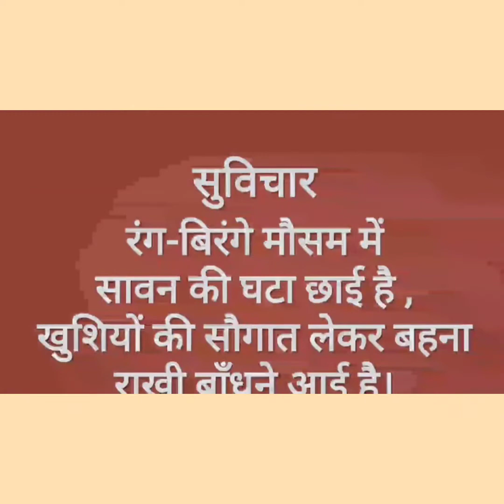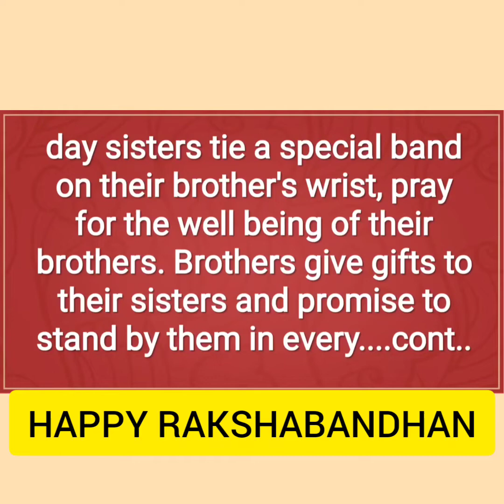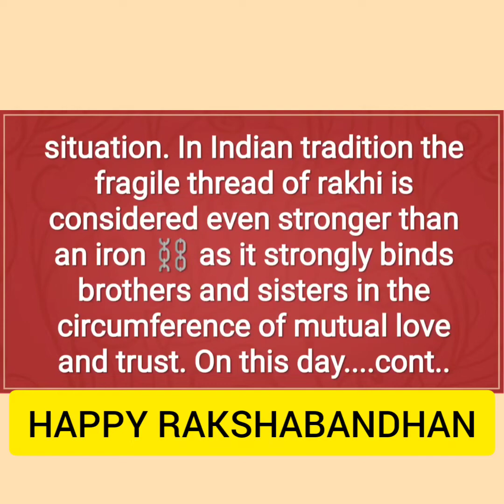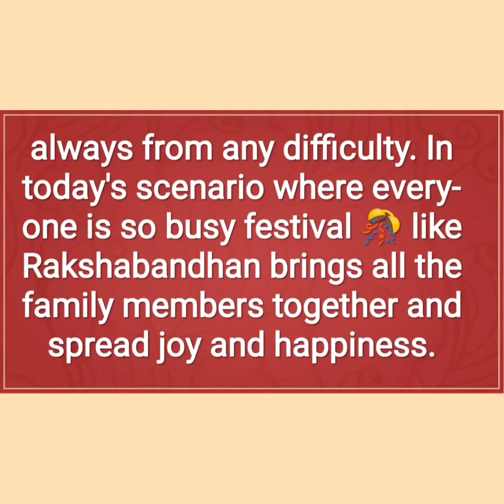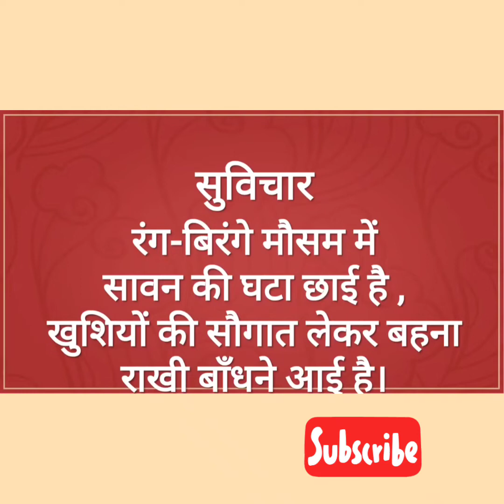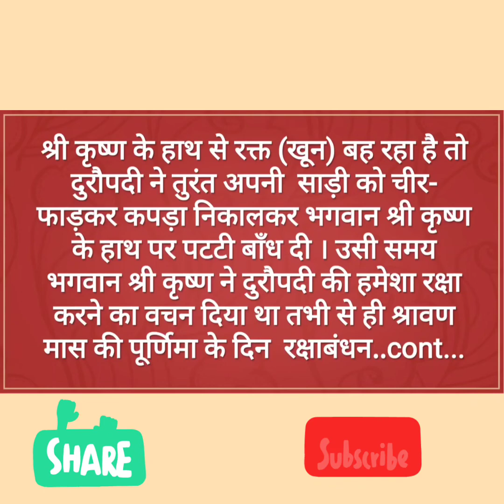Essay on Rakshabandhan & हिन्दी निबंध : रक्षाबंधन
This is learning with Mrs Manda Matai, about Hindu festival Rakshabandhan & हिन्दी निबंध रक्षाबंधन।

HAPPY RAKHI🙏🙏